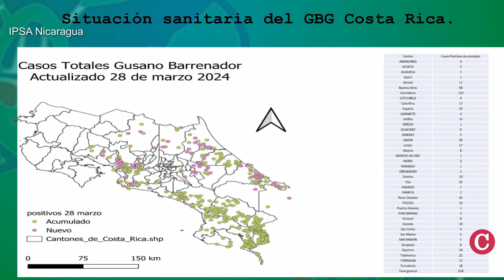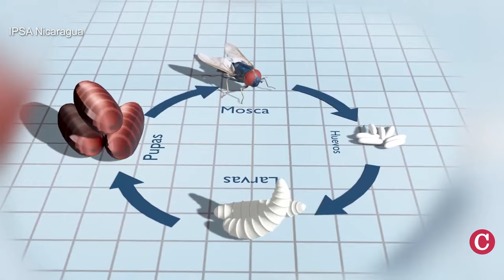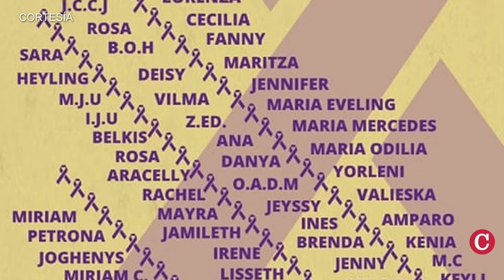Nicaragua admite 13 casos de gusano barrenador, que se extiende en Panamá y Costa Rica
El Instituto de Protección y Sanidad Agropecuaria, también conocido como Ipsa, ha confirmado 13 casos de Gusano Barrenador del Ganado en Nicaragua, desde que declaró la alerta sanitaria animal a principios de abril.

En otras noticias:
- 36 mujeres han sido asesinadas en Nicaragua en lo que va de 2024.